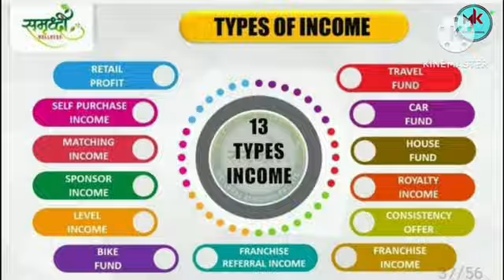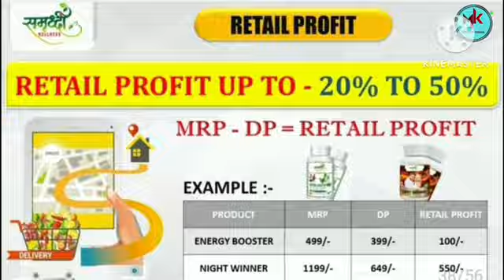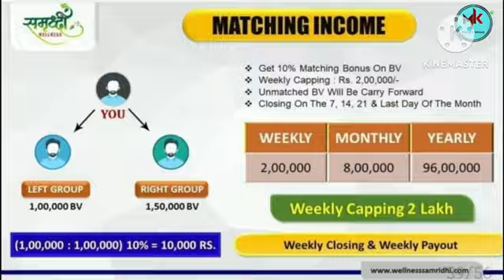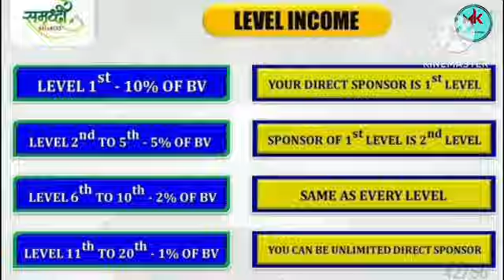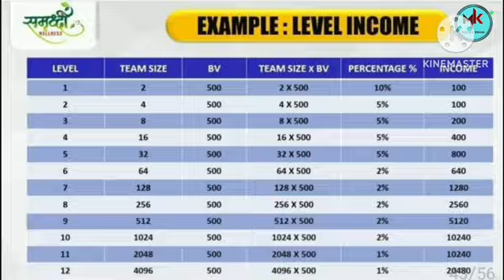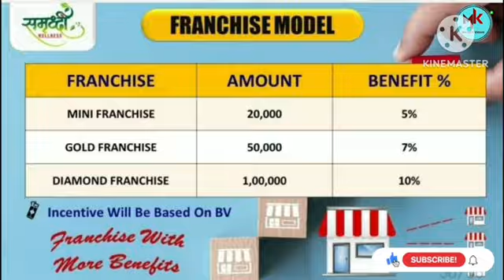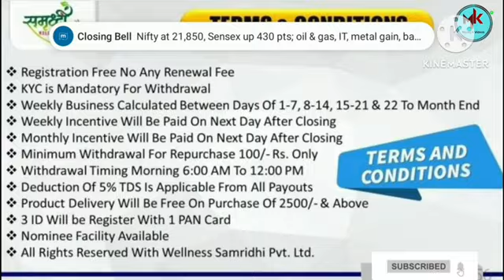SAMRIDHI WELLENSS REPURCHASE PLAN HINDI JOINING#499 DALIY-#2500 //TOP ID CALL☎️📞📱